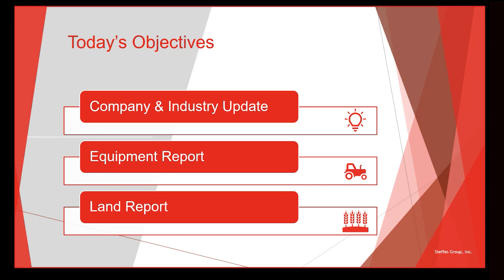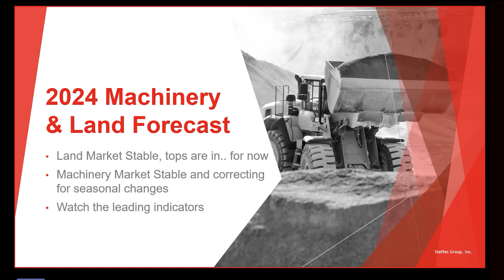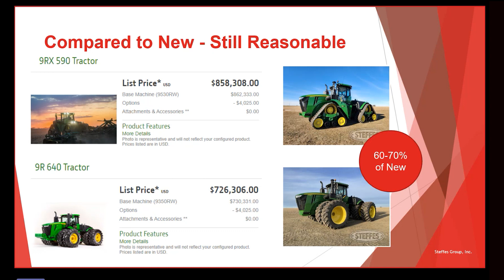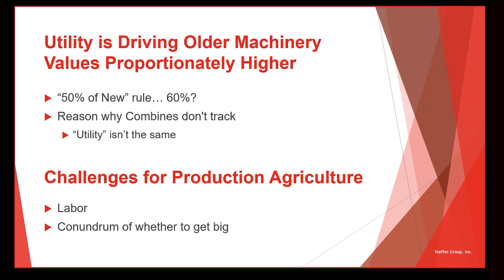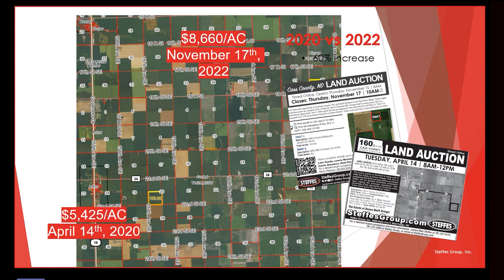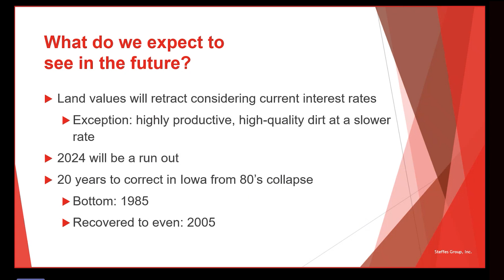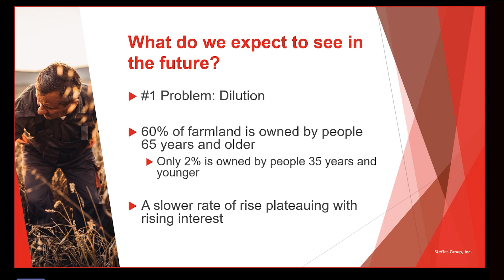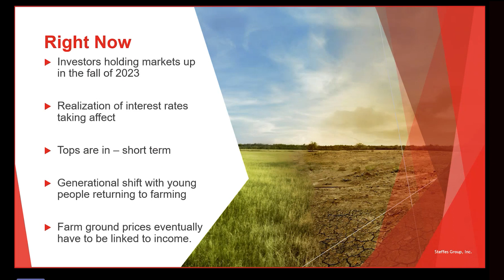Farmland and Machinery Value Update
Scott Steffes, president, Steffes Group, Inc.